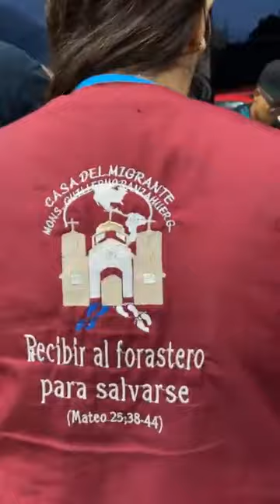Albergue para migrantes caravana migracion a frontera usa por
"Hilos de Humanidad: Relatos Entrelazados en el Viaje del Tren Caravana 🚂💞 MigraciónSolidaria"

Te invitamos a sumergirte en los hilos de humanidad que se entrelazan en el viaje del tren caravana, conocido como la bestia. Este video destaca la migración solidaria, donde individuos de buen corazón ofrecen su apoyo a migrantes provenientes de Venezuela y Honduras. Acompáñanos en este recorrido visual que entrelaza relatos, persiguiendo sueños de asilo político, visa, parole y nuevas oportunidades laborales en Texas, Estados Unidos.

La Bestia: Telar de Historias que se Tejen con Resiliencia y Solidaridad:

Iniciamos nuestro viaje visual en el majestuoso tren caravana, la bestia que se convierte en un telar de historias que se tejen con resiliencia y solidaridad. Cada vagón es un hilo que se entrelaza, formando el tejido de los sueños compartidos. Este viaje no solo es terrestre, sino una travesía que entrelaza las experiencias humanas.

Ayuda que Forma Lazos: Gestos Solidarios a lo Largo de los Caminos del Tren:

Exploramos la ayuda que forma lazos a lo largo de los caminos del tren, donde individuos de buen corazón ofrecen gestos solidarios. La entrega de agua y comida se convierte en nudos que crean lazos, estableciendo una red de apoyo y esperanza en medio de la travesía.

Desafíos Convertidos en Encajes: Cruzando Fronteras hacia Nuevos Horizontes:

Sumérgete en la experiencia de los migrantes al transformar desafíos en encajes al cruzar la frontera norte de México y enfrentarse al caudaloso Río Bravo. Cada paso es una nueva puntada en la travesía, demostrando la valentía y determinación de aquellos que buscan construir nuevas oportunidades.

En Pos de un Sueño: Asilo, Visa y Oportunidades en Texas, USA:

Exploramos las motivaciones detrás de esta travesía mientras los migrantes buscan asilo político, visa, parole y oportunidades de trabajo en Texas, Estados Unidos. Este video resalta la importancia de perseguir el sueño americano como un encaje colectivo hacia oportunidades transformadoras.

Diversidad que Teje el Tapiz de la Solidaridad: Migrantes de Venezuela y Honduras:

Este video resalta la riqueza de la diversidad entre los migrantes, mayormente de Venezuela y Honduras. Cada hilo humano forma parte del tapiz colectivo de resiliencia y solidaridad. La diversidad se convierte en la aguja que guía hacia un destino compartido.

Únete a la Migración Solidaria: Participa en la Ayuda Humanitaria:

Este relato visual invita a la audiencia a unirse a la migración solidaria. Descubre cómo puedes contribuir a iniciativas de ayuda humanitaria, comparte este mensaje de empatía y únete a la conversación utilizando los hashtags MigraciónSolidaria y AyudaHumanitaria. Conoce organizaciones clave y descubre cómo tu participación puede ser un hilo esencial en el tejido de ayuda.

Acompáñanos en esta travesía visual que destaca la fuerza de la solidaridad, los hilos que se entrelazan y la unidad de aquellos que construyen historias de esperanza hacia un mañana lleno de posibilidades. 🌟🚂